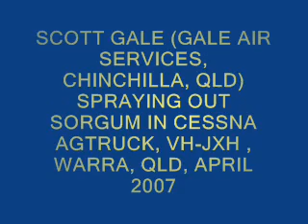Cessna AgTruck VH-JXH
Spraying Sorghum at Warra, Qld, Australia 2007